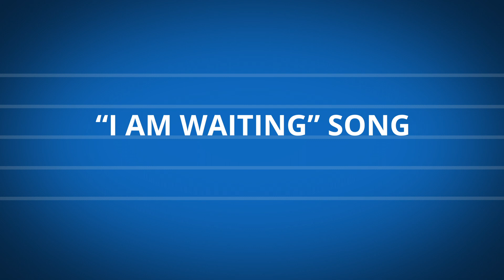I Am Waiting Song with Dr. Anne Meeker Watson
🎶🎵 "I am waiting, I am waiting, I am waiting, now I clap my hands 👏👏👏" 🎶🎵

Sing along with Dr. Anne Meeker Watson, director of Sing Play Love as she sings her famous "I am waiting song."

Dr. Anne Meeker Watson is a music therapist who specializes in helping young children. We've partnered with her to share some ideas of how to support our young children with challenging behavior with our "The Power of Music and Relationships" series.